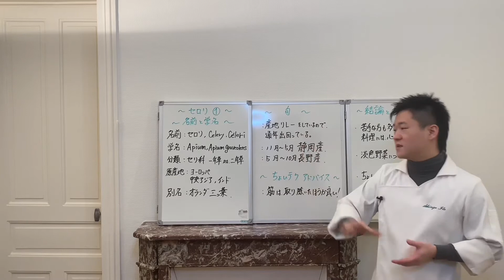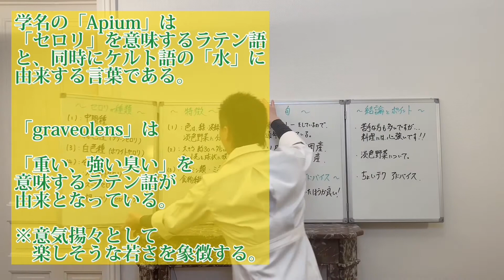｢セロリ①｣⑴：名前と学名 [セル切り]：理論的知識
ふい。説明欄です！笑

セロリ①のセルフ切り抜きです。